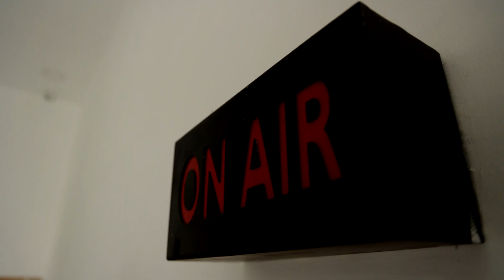பாம்பன் பாலத்தில் 4 வாகனங்கள் அடுத்தடுத்து விபத்து | 10க்கும் மேற்பட்டோர் காயம் | Pamban | Accident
பாம்பன் பாலத்தில் 4 வாகனங்கள் அடுத்தடுத்து விபத்து | 10க்கும் மேற்பட்டோர் காயம்